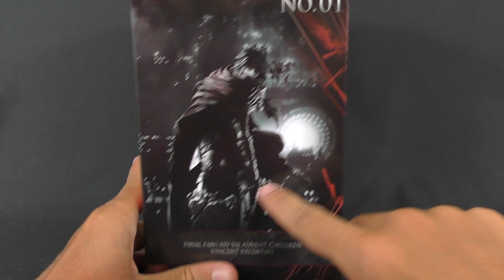Static Arts Gallery Vincent Valentine Final Fantasy VII AC Statue Review Recensione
Static Arts Gallery Vincent Valentine Final Fantasy VII AC Statue Review Recensione Static Arts Gallery Vincent Valentine Final Fantasy VII AC Statue Review Recensione Italiano

▼▼▼ AMICI ▼▼▼